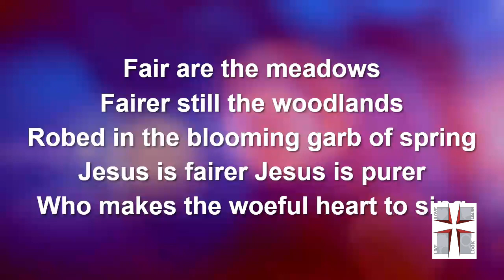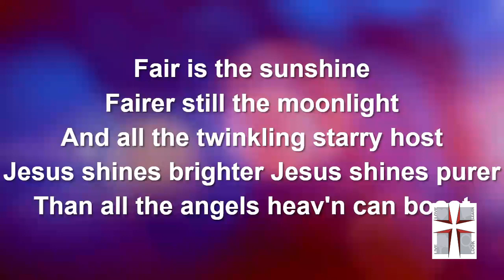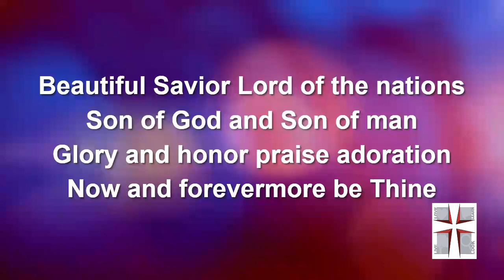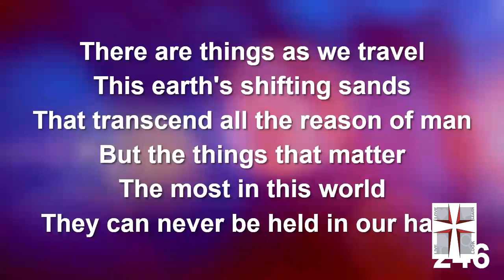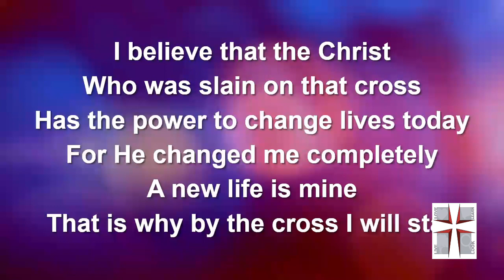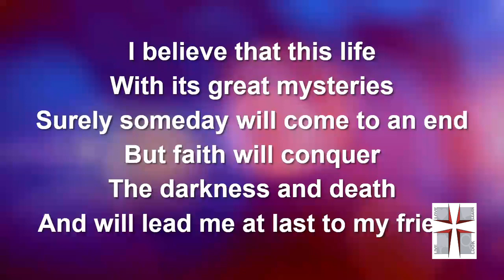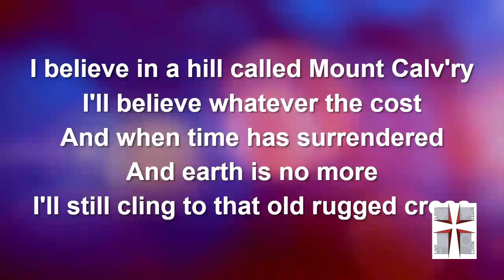Sunday Night Worship: Exodus 1 (1-15-23)